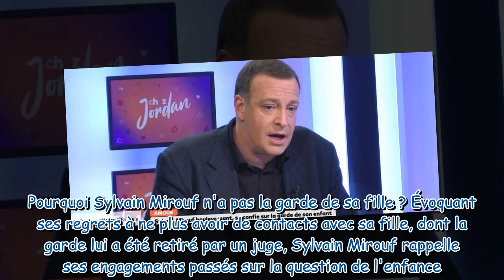Sylvain Mirouf coupé de sa fille à cause de son ex : “Je ne l’ai pas vue depuis 3 ans”